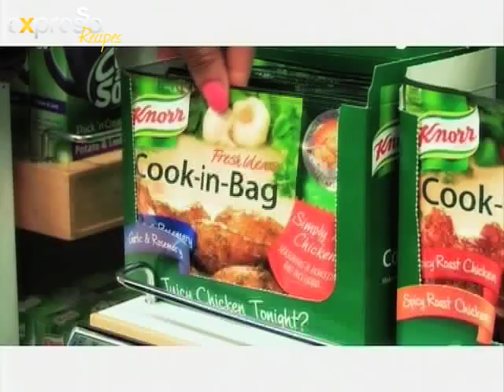Knorr: Chicken Tikka Kebabs with Lentils (24.08.2012)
(serves 4)

1 KNORR Rice Mates Chicken Tikka Curry
1 tin lentils, drained
1 bunch fresh coriander, chopped
175ml plain yoghurt
100ml water
500g chicken breast fillets, cut into strips
3 tomatoes, finely diced
1 bunch spring onions, chopped
1 chilli, deseeded and finely chopped
1/3 cucumber, chopped
8 small kebab sticks, soaked in water to prevent them from burning
Skordalia dip, to serve

1. Preheat oven to 180°C.
2. In a bowl mix the sachet of seasoning mix with the plain yoghurt and water until combined.
3. Thread the chicken fillet strips onto the kebab sticks then pour the tikka yoghurt mix over the kebabs and allow to marinade covered, in the fridge for 20 minutes.
4. Remove the rice sachet from the KNORR Rice Mates Chicken Tikka Curry box, and boil in lightly salted water until done, drain and then set aside to cool.
5. Once cooled mix the cooked rice with the lentils and 3 tablespoons of chopped coriander.
6. Place the kebabs in a preheated oven for 20 minutes and finish under the grill to brown.
7. While the kebabs are cooking mix the tomatoes, spring onion, chilli, cucumber and remaining coriander together to make the salsa.
8. Serve the kebabs on the lentil rice and top with salsa. Serve with skordalia dip, if desired.

SERVE WITH SKORDALIA DIP
Blend together 1 cup mashed potatoes with 2 crushed garlic cloves, 2/3 cup olive oil, 2T vinegar, 1/2t lemon juice, salt and black pepper.